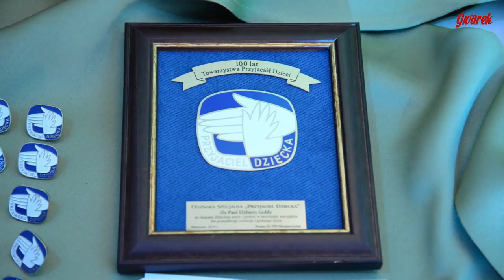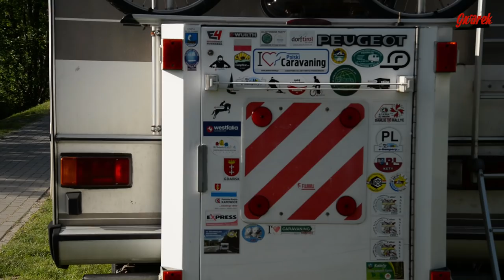Dni Kalet 2019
Gwiazdą Dni Kalet 2019 był zespół Wilki. Nową atrakcją darmowe kursy motorówkami. Pierwszy raz święto miasta zorganizowano poza stadionem w Kaletach. Odbyło się w Zielonej.